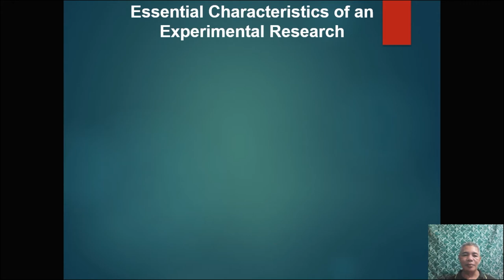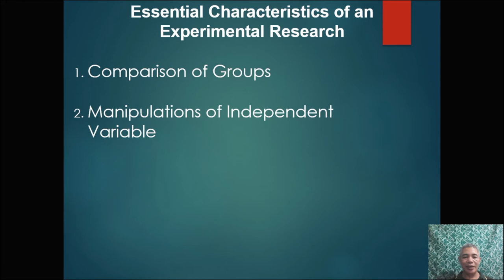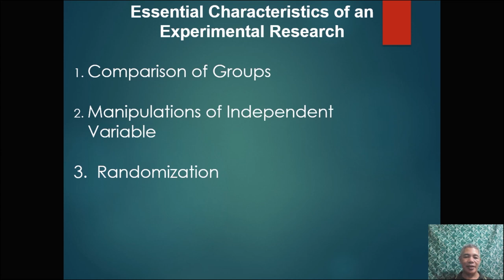Ano nga ba ang mga Katangian sa Experimental Research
Ito ay tungkol sa mga mahahalagang katangian ng Experimental Research sa Edukasyon.